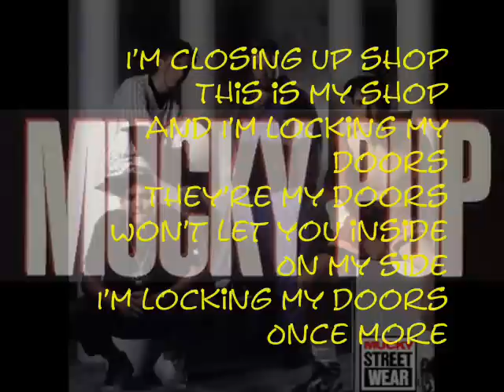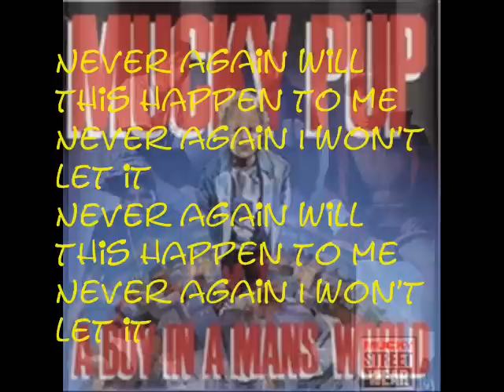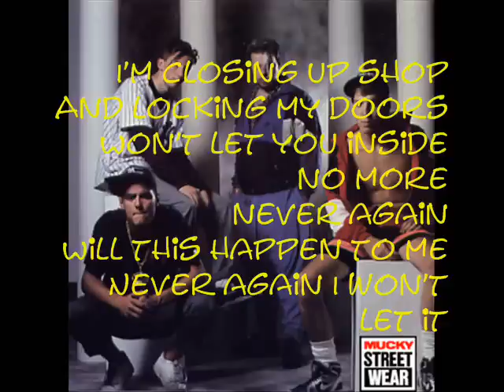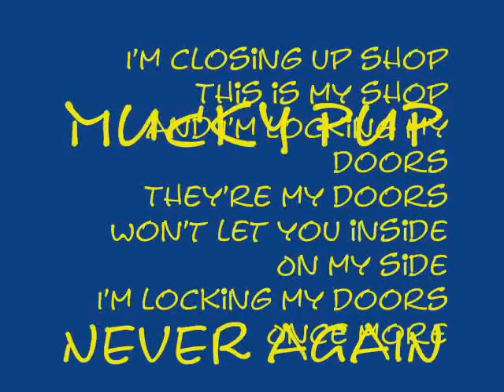mucky pup - never again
from a boy in a man's world...great song